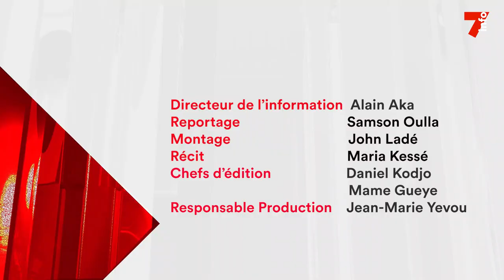Produits de beauté : le henné toujours à la mode